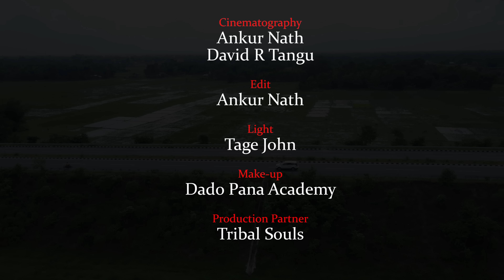Ane Ngoke Aaji E | New Galo Song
Ane Ngoke Aaji E | New Galo Song 2022
Mrs Gumpi Bam Karbak & Miss Durik Karbak

Lyrics - Mijum Lona
Tune - Jomba Kato
Vocals - Mrs Gumpi Bam Karbak & Miss      Durik Karbak

Cinematography - Ankur Nath & David R Tangu
Colour & Edit - Ankur Nath
Light - Tage John

Produce by - Shri Gumnya Karbak